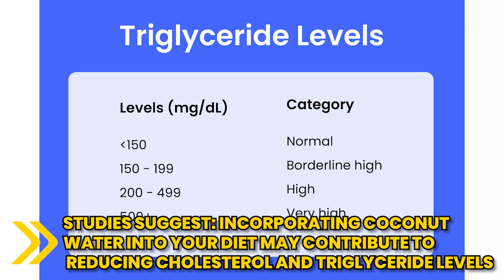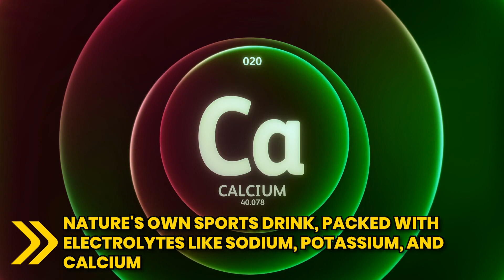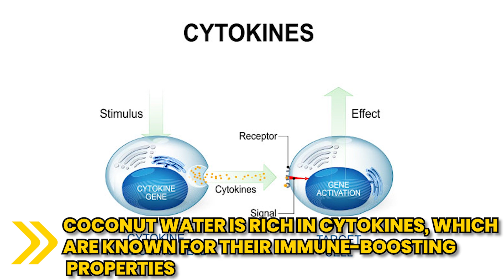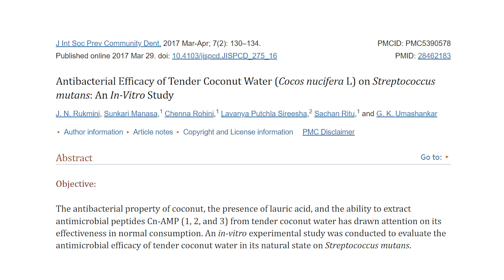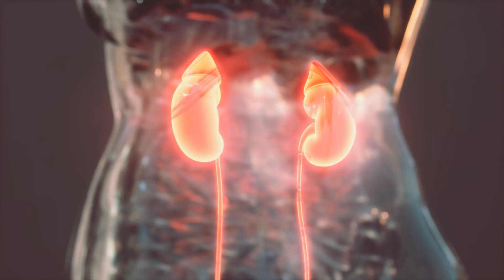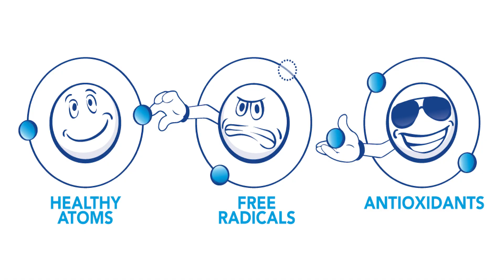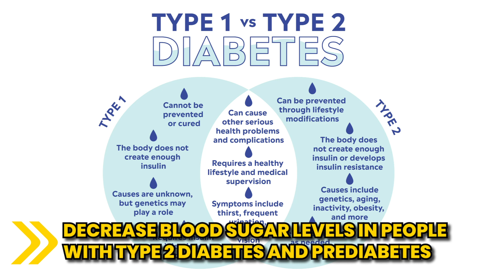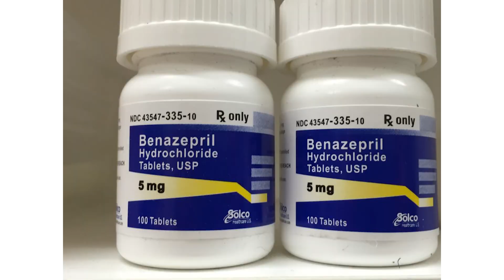COCONUT WATER Health Benefits: Why YOU Need To Drink It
Coconut water is a true powerhouse that still a lot of people oversee. In this video I will show you what happens to your body, if you drink 1 glass of coconut water every day for 1 week.

From potassium-rich hydration to immune-boosting properties, we delve into how this natural elixir can transform your well-being. Learn how coconut water supports heart health, aids digestion, and reduces the risk of kidney stones. Dive into its role in regulating blood sugar and enhancing skin vitality. Packed with antioxidants, it's also a powerhouse against diseases.

Here's the benefits of coconut water:

Good For Your Heart (Potassium)
Perfect For Hydration & Energy Boost
Helps Your Digestion & Immune System
Can Prevent Kidney Stones
Healthy For Your Skin
Lowers Your Risk For Several Diseases (Antioxidants)
Regulates Blood Sugar

We also share tips on choosing and enjoying coconut water for maximum benefits. Don't miss out on this guide to unlocking the potential of nature's own sports drink!